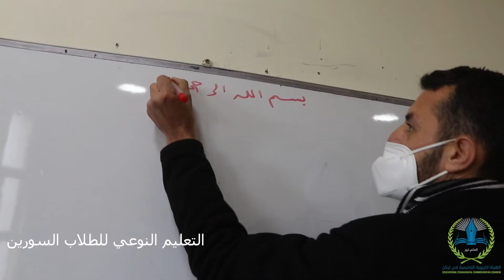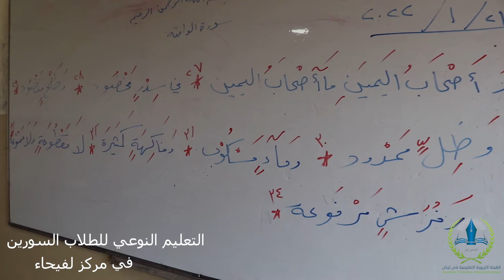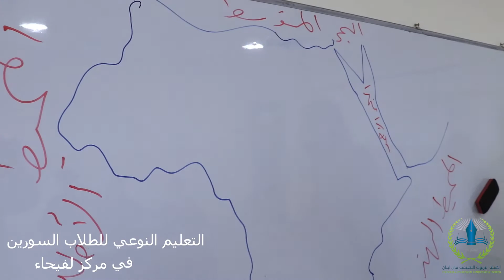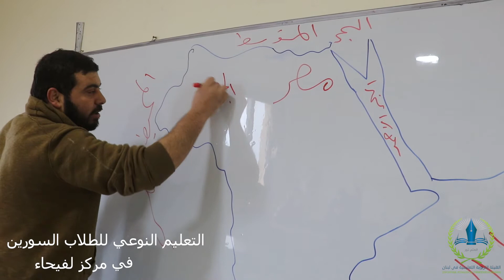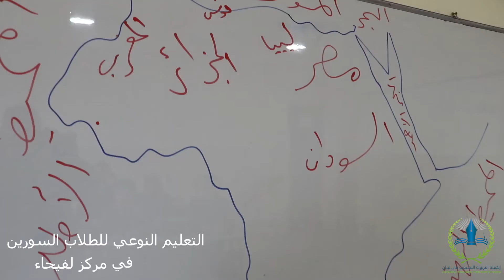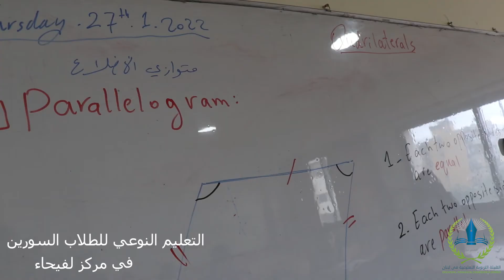الهيئة التربوية التعليمية ،التعليم النوعي